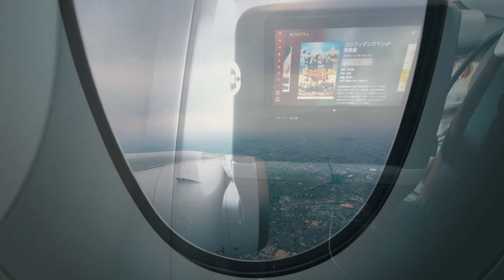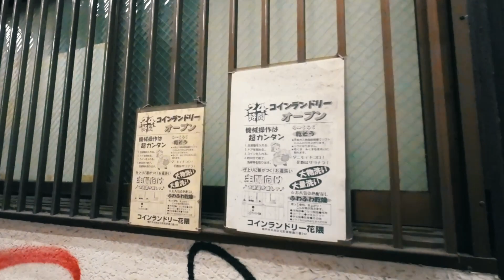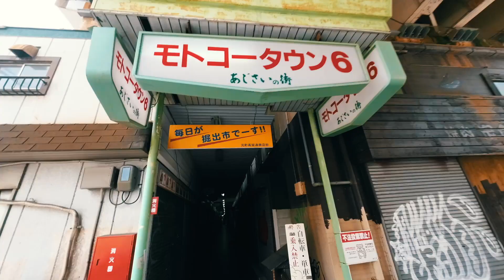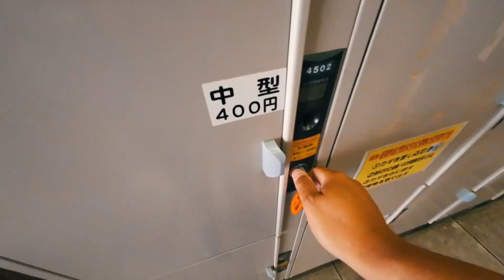[プロの視点で学ぶ] 最高の旅カメラ Z 50で神戸をスナップ！POV（一人称視点）で、ストリートスナップのコツを紹介します！ プラス クリエイティブピクチャーコントロールの魅力もご紹介！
今回は神戸でニコン＆メリケンギャラリーで、ワークショップとトークショーがあったので神戸を訪れたので、Nikon Z 50で神戸の街並をストリートスナップしました。

Z 50とクリエイティブピクチャーコントロールを活用して、メリケンパーク、元町、中華街を撮影しました。

今回の旅では発売から少し時間の経った、上田家愛用のNikon Z 50を持って行きました。
軽量、コンパクトなカメラで軽快にスナップできました。

また、スナップのコツをPOV（一人称視点）で紹介しています！
Nikon Z 50の魅力を再発見できる旅になりました。

前半と中間部分は旅情感を出すためにVlogになっています。

撮影シーンだけ見たい方は目次からスキップしていただけると幸いです！

オンライン写真展しています！
【WEB展示】全国！ニコンで撮った写真展2022 with 写真家上田晃司

開催期間は、2022年6月1日(水)12時ー2022年6月30日(木)の30日間となります。

目次：

0:00~　オープニング　神戸に移動
3:23~　飛行機に乗る！伊丹に移動
4:44~　神戸に移動＆メリケンギャラリーに到着
5:40~　スナップ開始！　元町駅からZ 50でスナップ
25:03~　元町駅から伊丹空港→東京へ
26:40~　作品解説 &　まとめ

使用機材

2023年1月8日より上田家のオープンしました！
是非プリントサービスや写真教室など是非twitterをチェックしてみてください。

DJI Action 2 Dual Screen